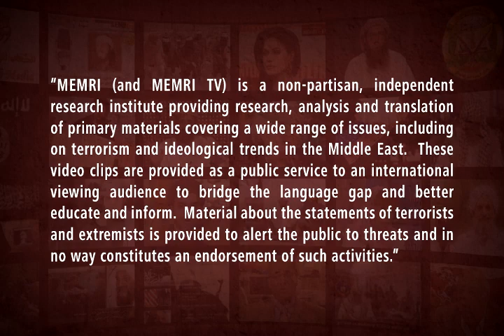Head of Association of Palestinian Islamic Scholars Abroad Calls on Jordanian Youth to Fight Israel